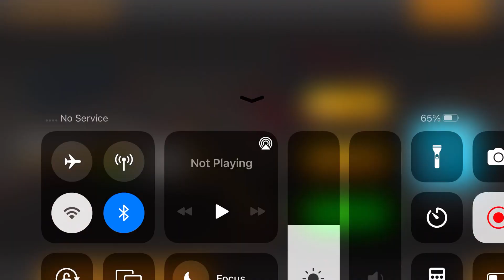Long Trailer Truck Transporter Excavator | Construction Vehicles Delivery | Android Gameplay